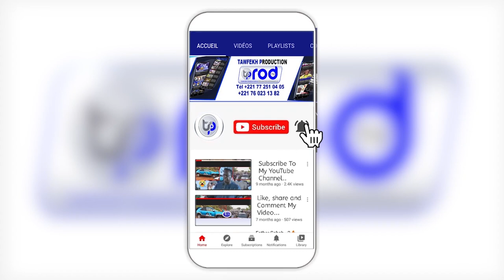TABASKI 2021▪MESSAGE DU PRESIDENT DE LA REPUBLIQUE S E MACKY SALL AID EL KEBIR 2021